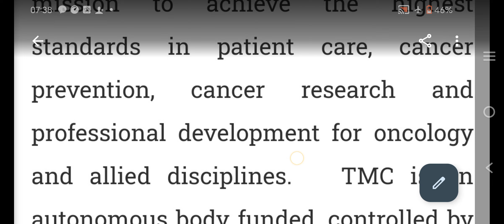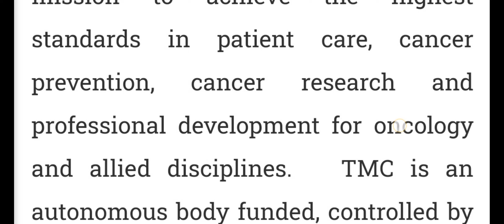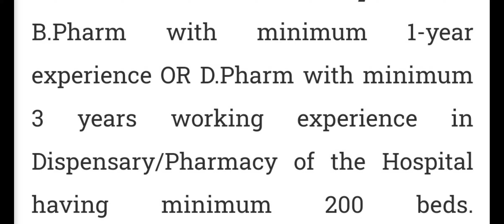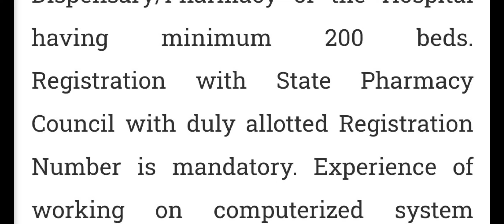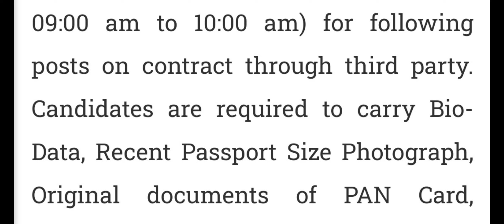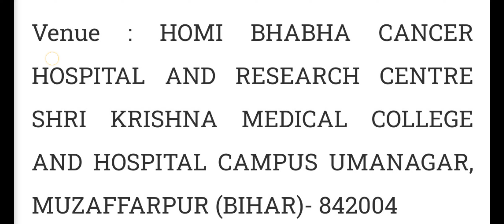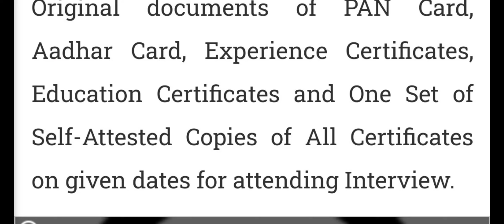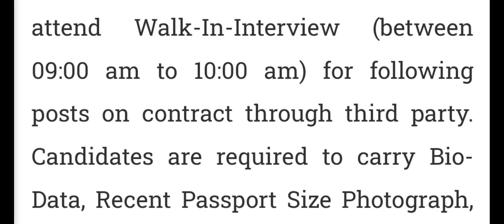HBCHRC Pharmacist Posting.